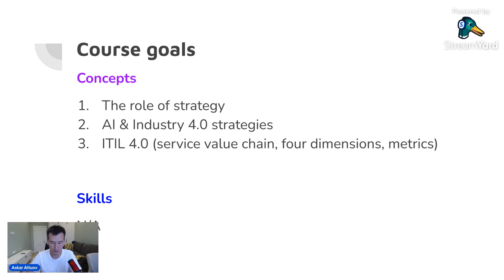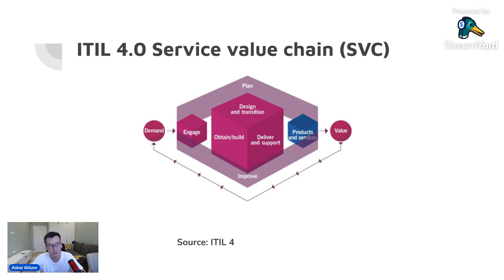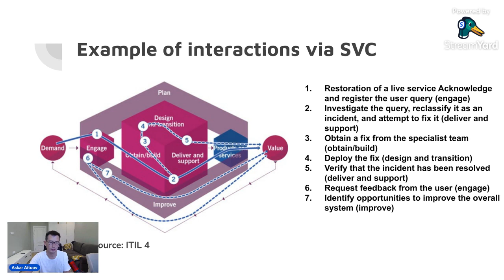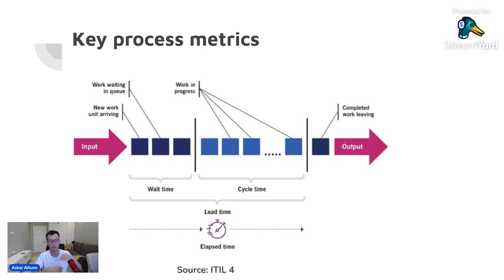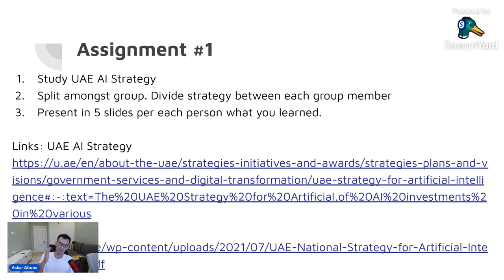2 AI strategy and 4th Industrial revolution UAE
Assignment 1
Study UAE AI Strategy
Split amongst group. Divide strategy between each group member
Present in 5 slides per each person what you learned.

Assignment 2
Study UAE 4th Industrial revolution strategy

0:10 The role of strategy
02:00 ITIL 4.0 (service value chain, four dimensions, metrics)
03:00 AI & Industry 4.0 strategies